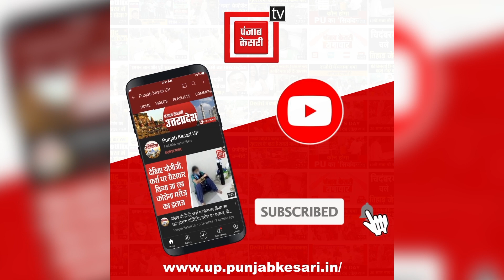UP Election 2022: इस विधानसभा पर आज तक नहीं खिल पाया कमल, क्या अबकी बार होगा कमाल, जानिए क्या है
UP Election 2022: इस विधानसभा पर आज तक नहीं खिल पाया कमल, क्या अबकी बार होगा कमाल, जानिए क्या है लोगों की राय ?